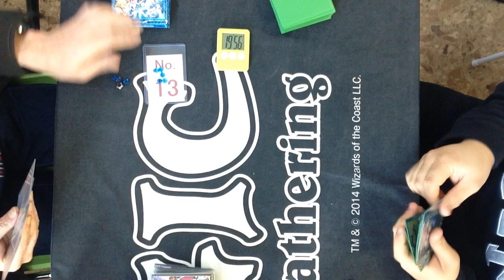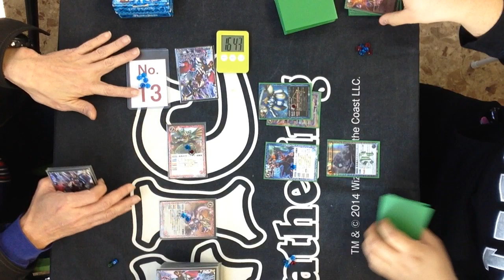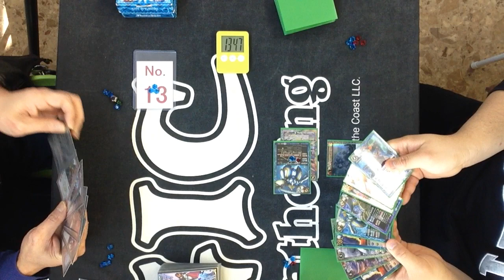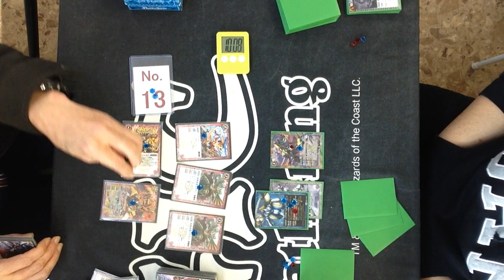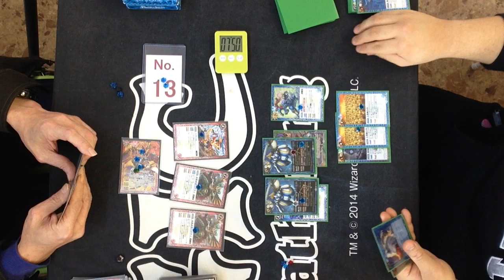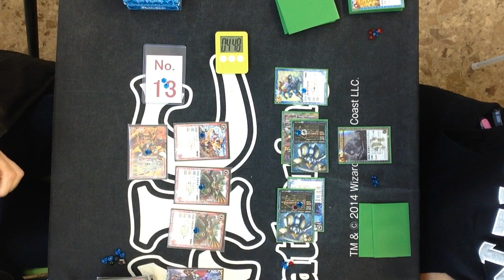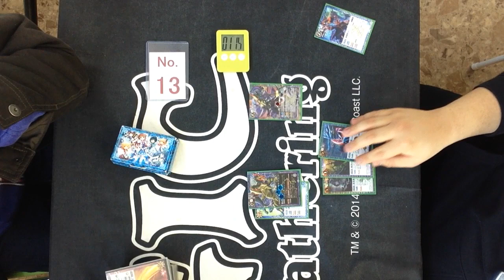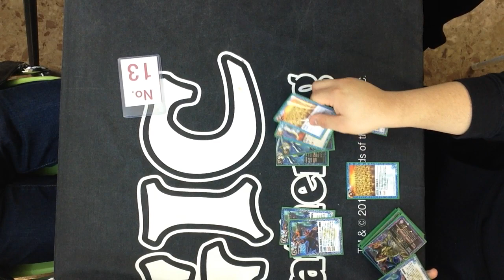2/28 バトスピ「ランクアップバトル・マスター」決勝＠どーらく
バトルスピリッツの公認大会「ランクアップバトル・ますたー大会」
2/28　トレカ・オモチャのどーらくでの決勝の模様です。
デッキは「バニソ難民」ｖｓ「鉄拳ゼクス」です。